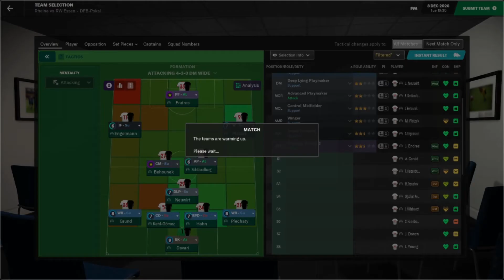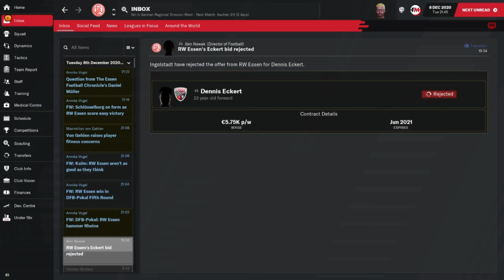FM21 | RWE | The Road To The Top | Episode 10 | DFB-Pokal 5th round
Today in FM21 The Road To The Top we are still able to continue in the DFB-Pokal. We battle for a place in the 6th round.